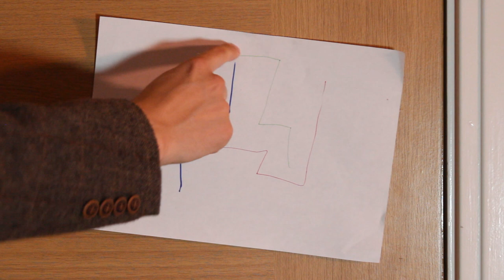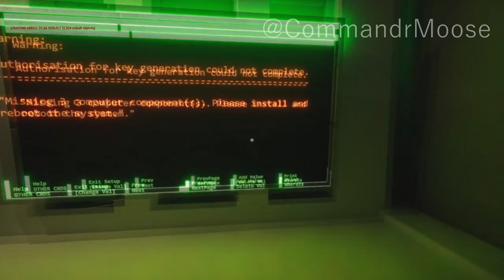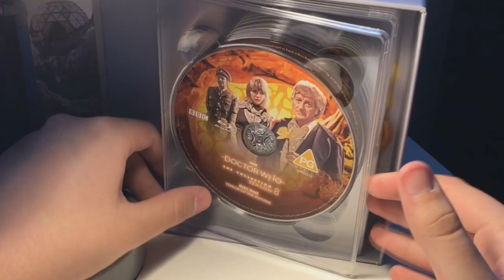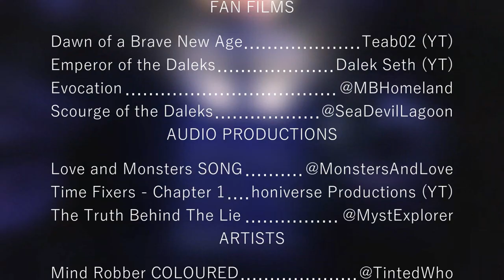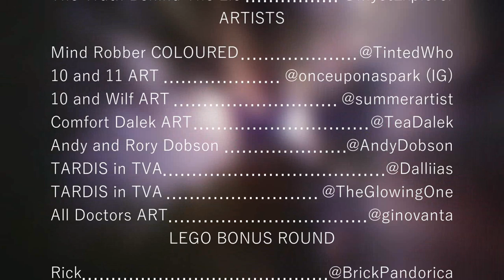S1 | Doctor Who: The Community Show | EPISODE 3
Welcome back to The Community Show, Episode 3!

We once again dive head-first into the Community to find Fan Film creators, Artists and more!

Special THANK YOU's go to Clayton (Commandr Moose) for the interview, it was really interesting to get a behind the scenes understanding about his Fan Game, Bo for the WONDERFUL artwork we now have framed in our flat, and also to Alia Torrie for the Amy Pond voice lines, one of the great voice actors within the Community! Pleasure working with all of you!

COSPLAY
GEMMA WHITTINGTON I LOVE YOU!